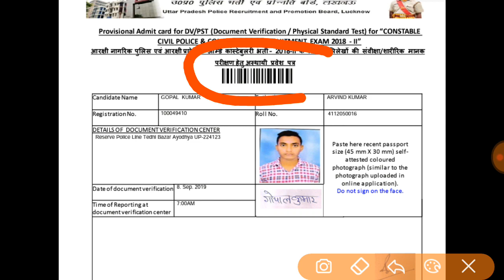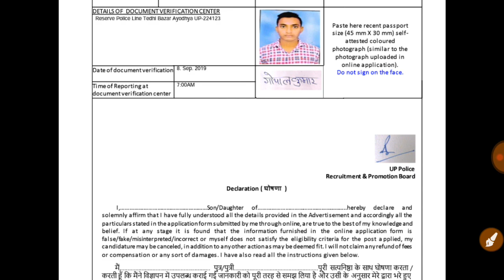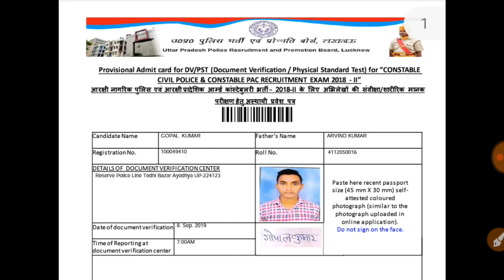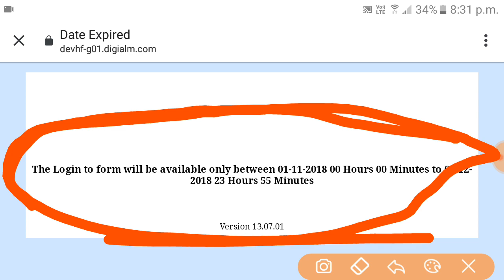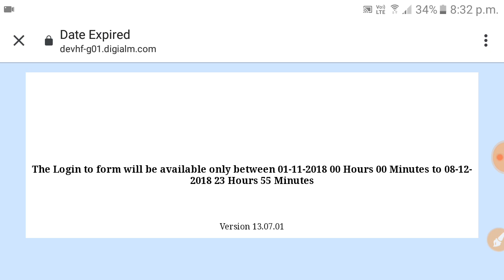Upp एडमिट कार्ड जारी 49568,up police result 2019,up police result 49568,upp cutt off 2019,upp letest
हमारे  you tube चैनल को सब्स्क्रिबे करे

studyeverytime, evetytimestudy, up police result 2019,up police 49568 post result date,upp cutt off,upp letest,up police final result 2019,up police admit card 2019,

upp 49568 रिजल्ट चेक करे लिंक जारी 👍👍👍